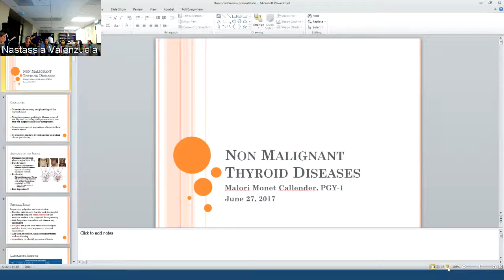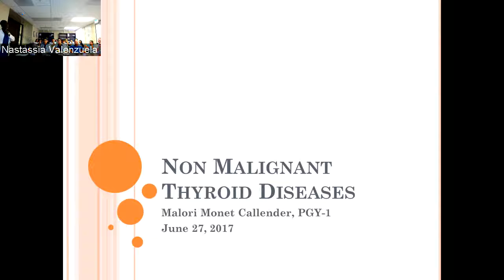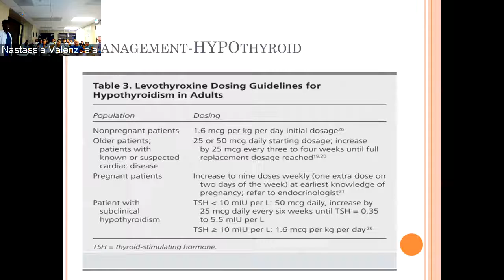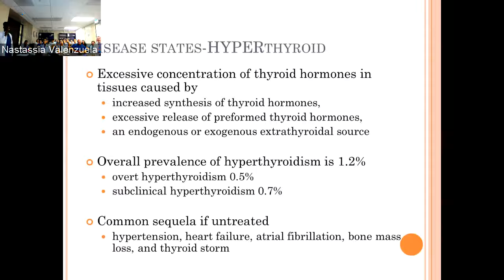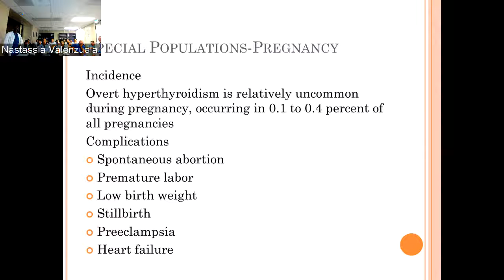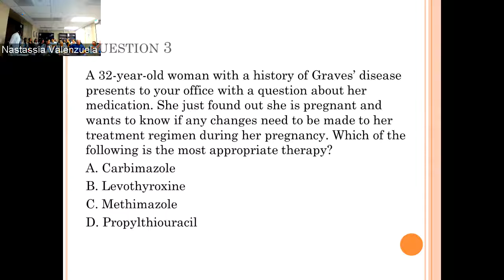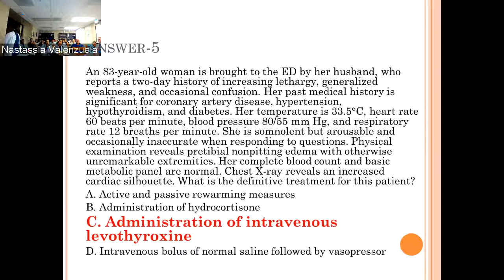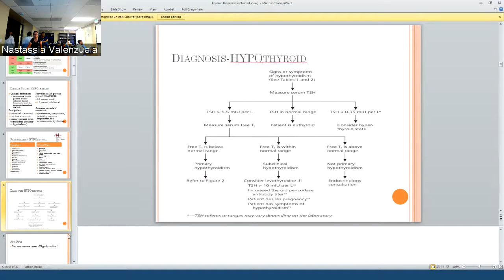Noon Conference - 6.27.2017 - Non Malignant Thyroid Disease - Malori Callender, MD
Noon Conference
Tues, June 27, 2017
Topic: Non-Malignant Thyroid Disease
Speaker: Malori Callender, MD
PGY-1 Resident
UCR School of Medicine
Family Medicine Residency Program, Palm Springs, CA